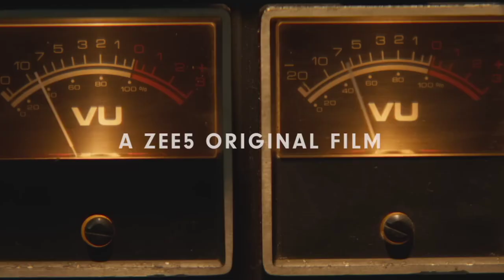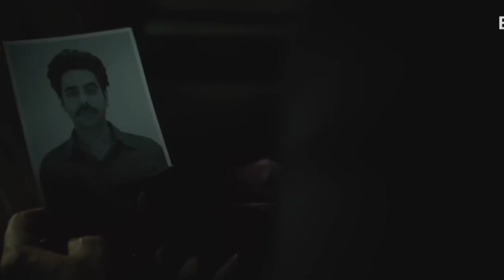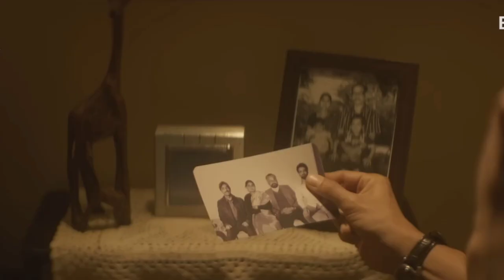🥴Berlin Movie Review🙄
Welcome to our Berlin Movie Review, where we dive deep into the stunning portrayal of life, culture, and drama in this compelling film. In this video, we’ll explore the plot, cast performances, direction, and cinematography that make "Berlin" a must-watch. Whether you’re a film enthusiast or just curious about what this movie has to offer, our detailed review will provide you with everything you need to know.

🌟 Topics Covered:

Berlin movie plot breakdown and key themes
Character analysis and standout performances
The cinematography and visual storytelling
Pros and cons of the movie
Our overall rating and final thoughts